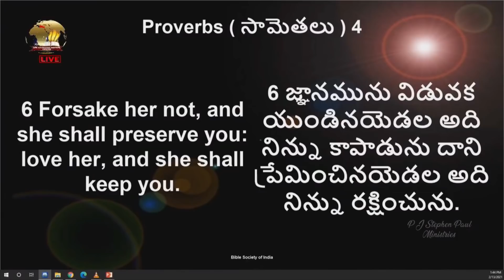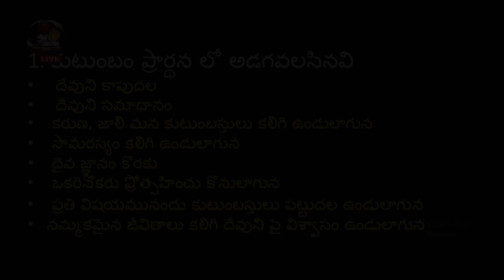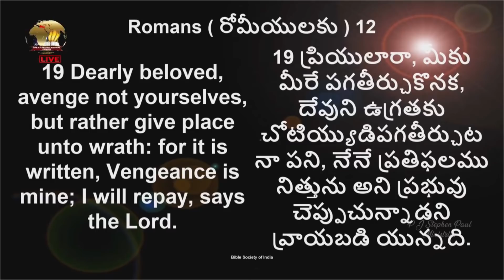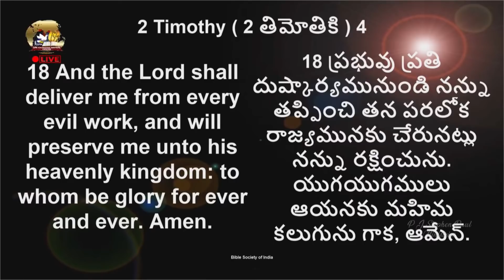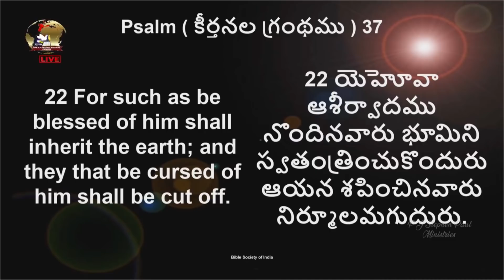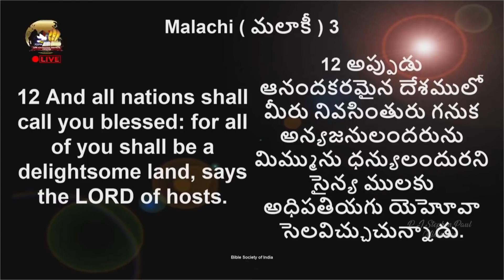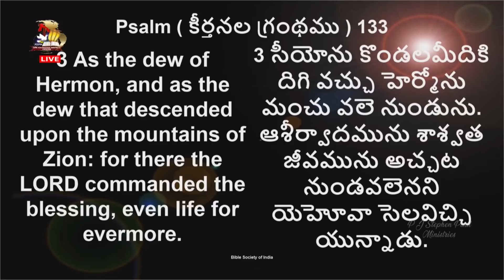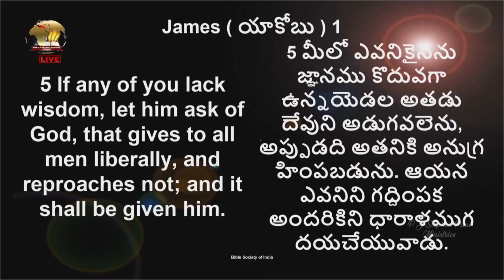ప్రతి రోజు కుటుంబ ప్రార్ధన ఎలా చేయాలి - Sis. Shaila Paul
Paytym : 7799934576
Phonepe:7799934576